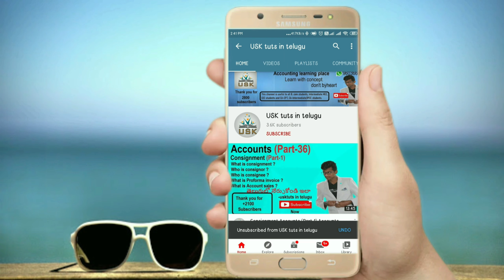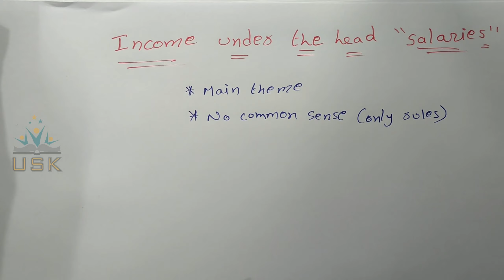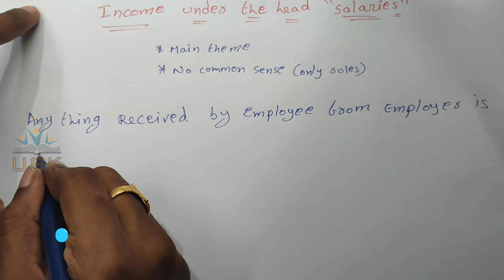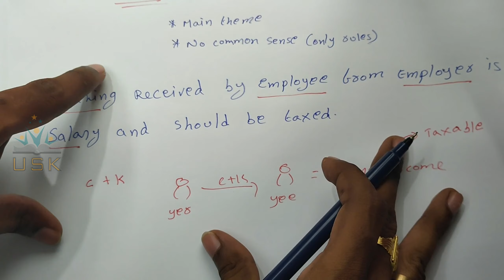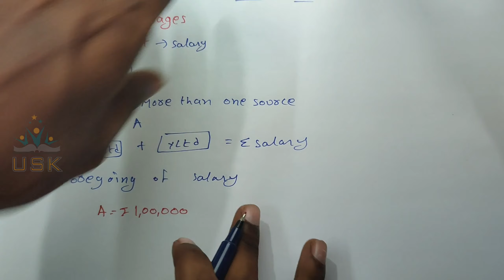#01 Income under the head "Salaries"//CA-INTER (Nov 2020)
Hello guys in this video, I am going to upload  Income under the head "Salaries"//CA-INTER (Nov 2020)